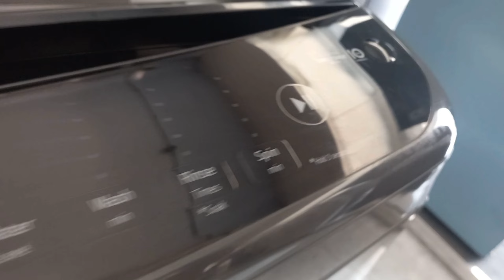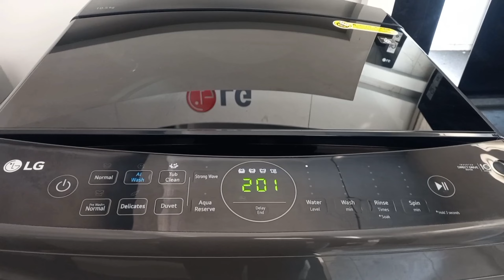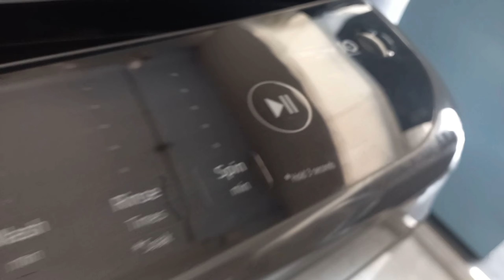CARA PERAWATAN MESIN CUCI OTOMATIS TOP LOADING || TOP LOADING LG